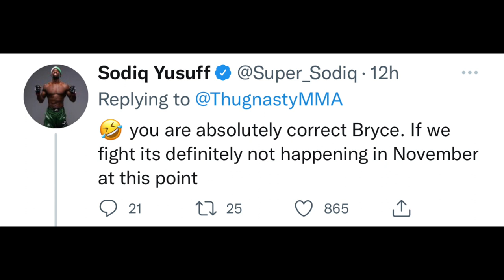Bryce Mitchell Says He Was Bullied Online By Movsar Evloev, After He Pulled Out of Matchup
Lieutenant’s Loft MMA is a media company that focuses on mixed martial arts and any other combat related sports like boxing and etc. We aim to create informative and entertaining online content covering news in